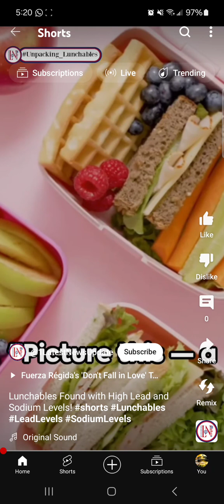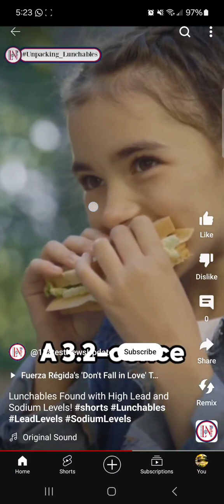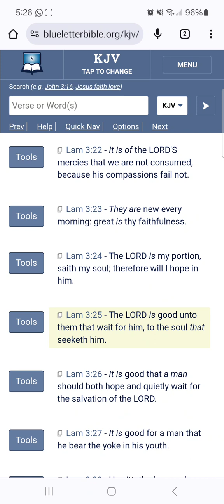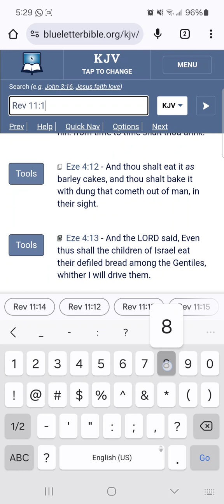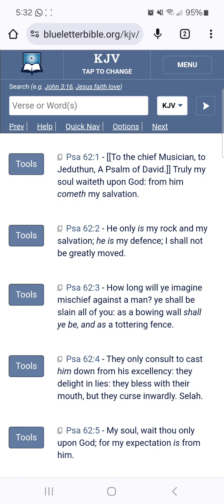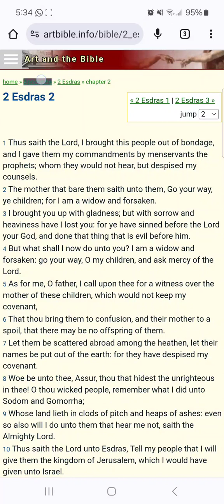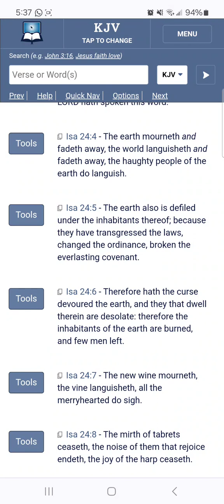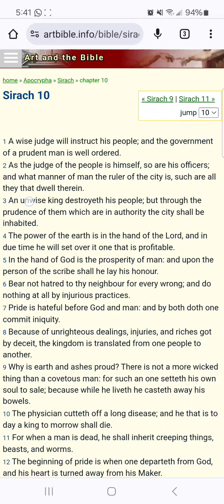Defiled Bread Among The Heathen - Lunchables Are Found With High Levels Of Lead & Sodium